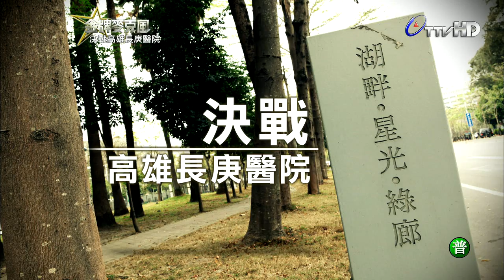金牌麥克風 2014-04-04 pt.2/7